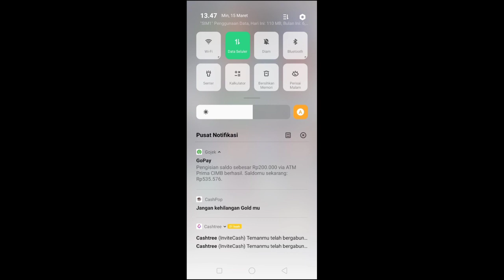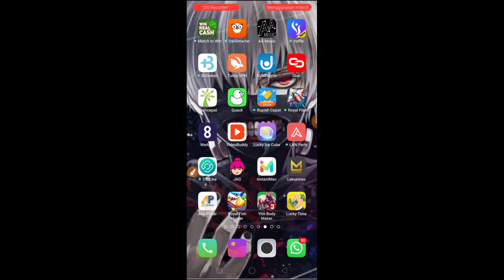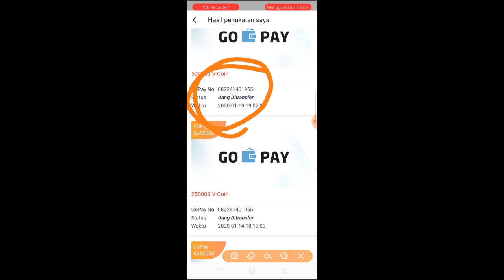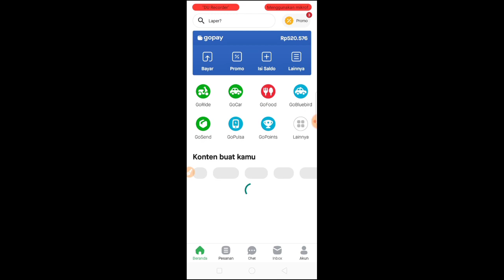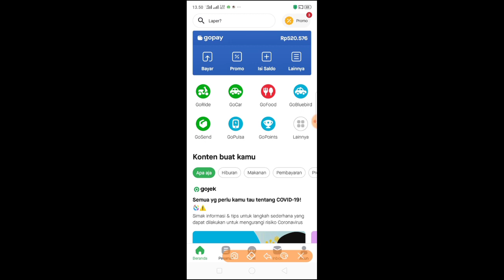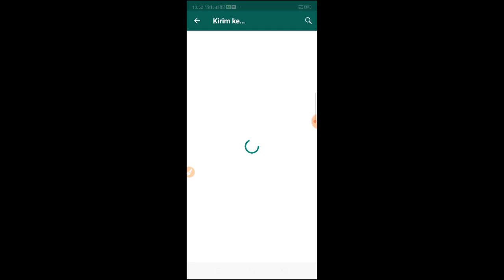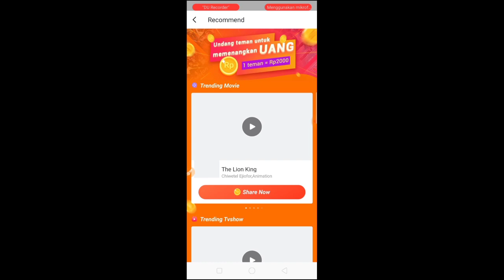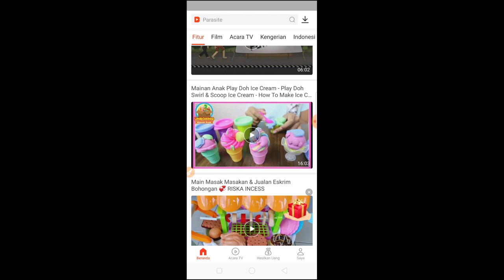DIBAYAR 200 RIBU PULSA GRA!S || CUMA NONTON VIDIO YOUTUBE - cara dapat pulsa di internet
➡️Terbukti saya mendapatkan  pulsa RP.100/300 ribu Gratis wajib kalian coba guys

Semoga bermanfaat...

📺SELAMAT MONONTON📺

Tags🎗️